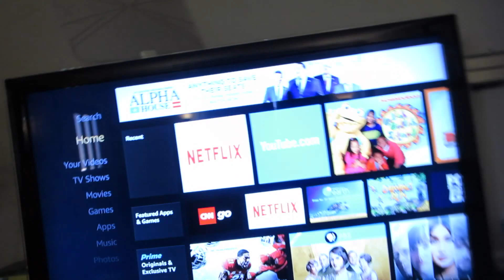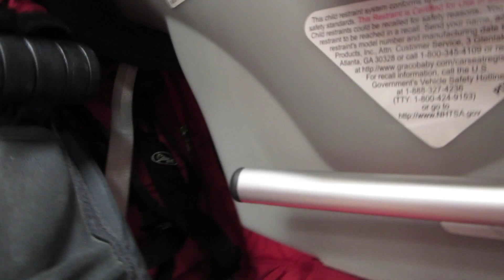Playing Pokemon Go In Real Life - Daily Vlog 333 - July 15th, 2016